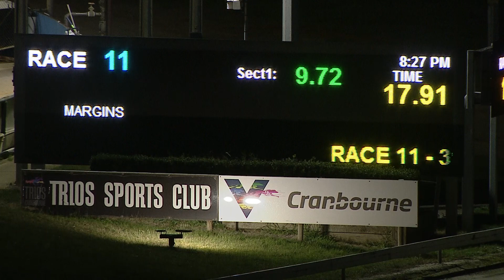CRN SAT 15 MAY 21 R11